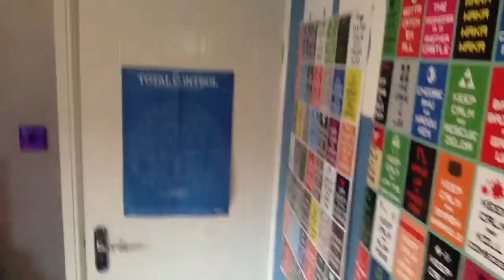My laptop is a pile of crap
Room after
And quick vlog